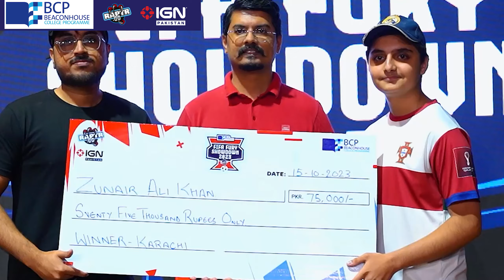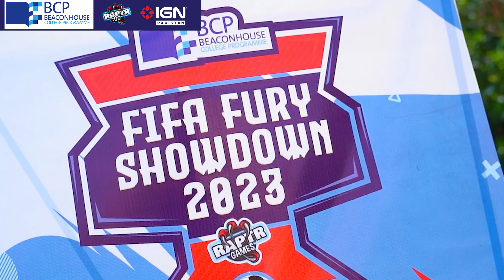FIFA FURY SHOWDOWN 2023 EVENT HIGHLIGHTS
Witness the amazing recap of one of the most electrifying esports events hosted by BCP. Watch the raw passion, heart-stopping goals and the great clashes that defined the FIFA Fury Showdown. Relive every moment of this unforgettable tournament.